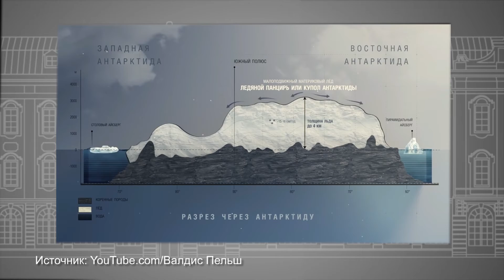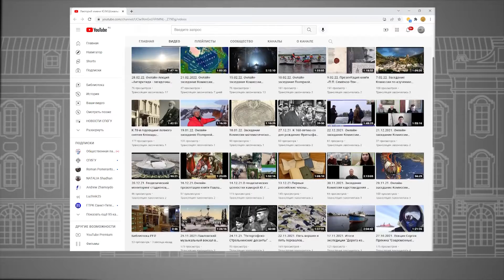Новости СПбГУ: Лекция «Антарктида - загадочный ледяной материк» в штаб-квартире РГО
«Антарктида - загадочный ледяной материк».  В последний день зимы лекцию с таким названием прочитали в штаб-квартире Русского географического общества представители Института наук о земле Санкт-Петербургского университета Полина Лобанова и Наталья Петросян. Слушателями и зрителями онлайн-мероприятия стали участники Объединения молодых океанологов Санкт-Петербурга.

Автор - Полина Трушкова